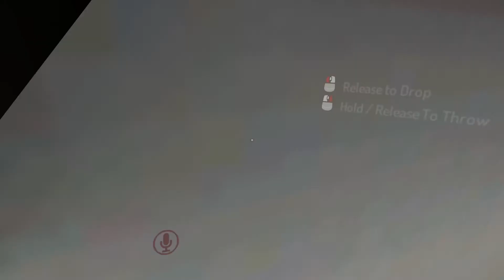i'm a chef in VRChat